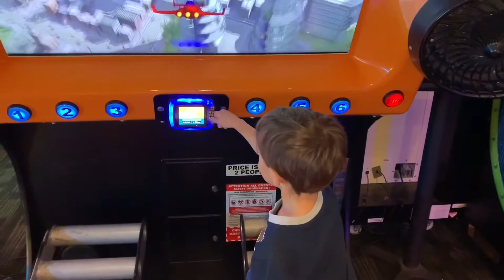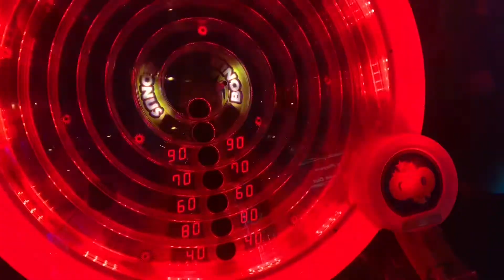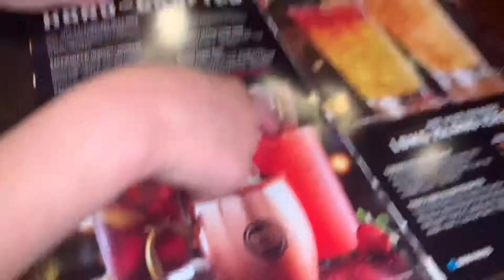Colton’s birthday 2020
Colton experiences one of his best birthdays yet. Lunch with dad and a fun time at Dave and Busters!